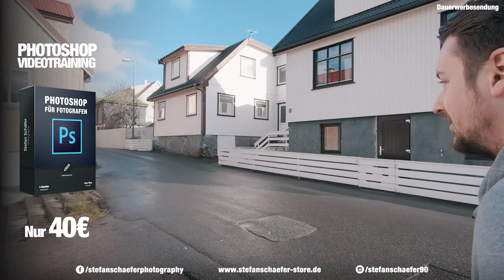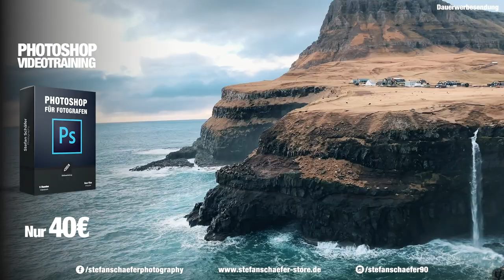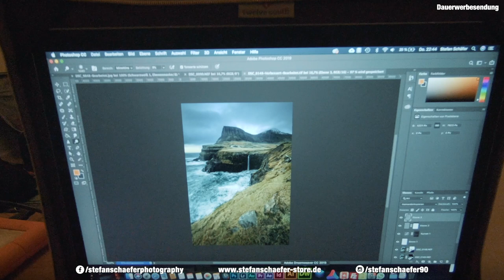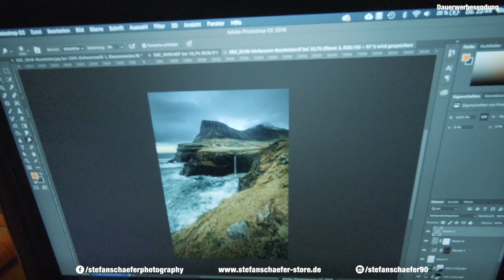FÄRÖER INSELN FOTOGRAFIEREN - EPISCHE LANDSCHAFT | Vlog